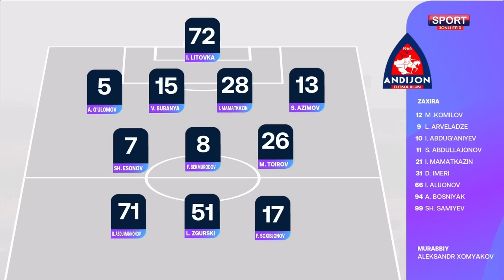Superliga 2024. Andijon - Bunyodkor 5:1 HIGHLIGHTS (10.03.2024)